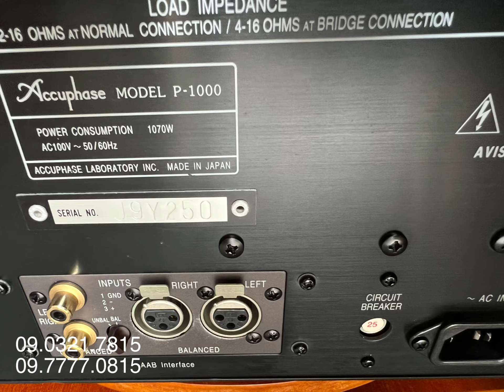28/4/22 Nội_Ngoại Thất Power Khủng Long Accuphase P-1000